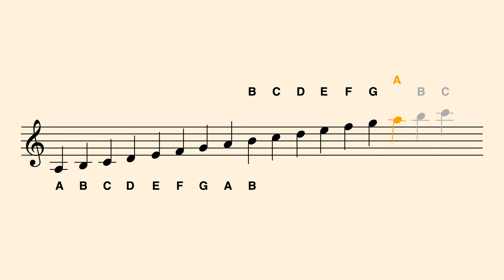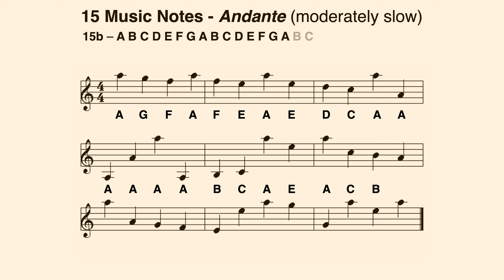G Clef (Treble Clef): Learn to Read the A Note in Less Than 2 Minutes - Andante, 15 Notes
►  *LARGO (very slow), MODERATO (at a moderate speed), ALLEGRO (fast)*

*-- HOW TO USE HAPPY NOTE! VIDEOS TO LEARN TO READ MUSIC NOTES --*
Watch this very short video to learn how to use Happy Note! videos correctly, especially to know the exact moment to pronounce the name of the note:
- You should be able to read the notes of each video easily, without any errors or hesitation, before moving on to the next video.
- Regularity is key: try to watch the videos for 3 to 5 minutes once or twice every day. Watching multiple videos in one hour and then waiting several days before starting again is not the most efficient approach.
- Don't hesitate to use Timestamps when needed (see below)

*-- TIMESTAMPS --*
Use Timestamps to read a musical reading again: it's better not to try to read a new music note before reading the previous ones easily and without any hesitation.
- 00:20 15a, A in color
- 00:52 15b, A in black

*-- THE ADVANTAGES OF HAPPY NOTE! VIDEOS --*
- Music notes in color make it easier for you to read new notes.
- You train your ear to recognize the names of the notes you hear.
- You develop the habit of keeping the tempo, playing in time without unintentionally slowing down or speeding up.